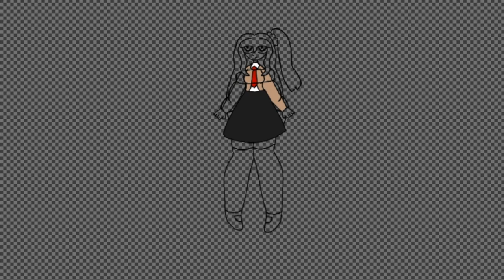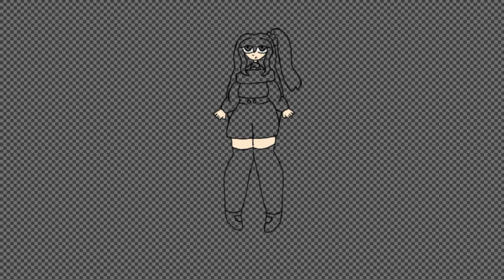#82 Digital Art Drawing Original Character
Digital art time lapse. Showing how simple lines can form a great character.